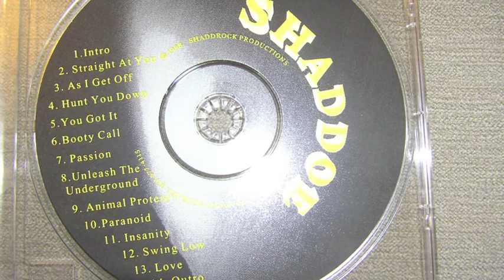Shad-Doe - CD 98 - Track : Hunt You Down - Long Beach G-Funk